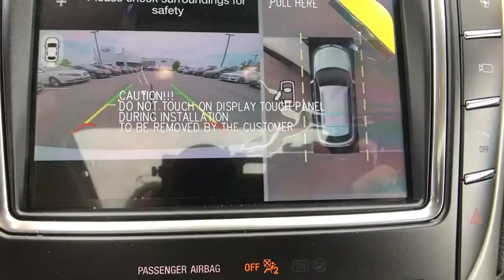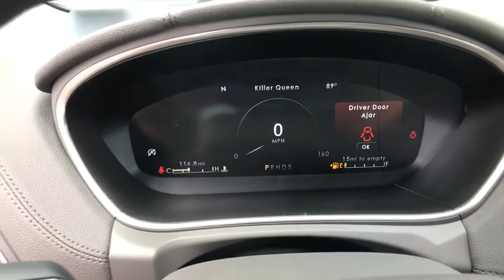2019 Lincoln Nautilus Chantilly, Leesburg, Sterling, Manassas, Warrenton, VA L90192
White Platinum New 2019 Lincoln Nautilus available in Chantilly, Virginia at Ted Britt Ford Lincoln. Servicing the Leesburg, Sterling, Manassas, Warrenton, VA area.